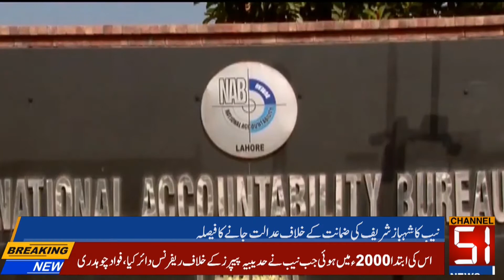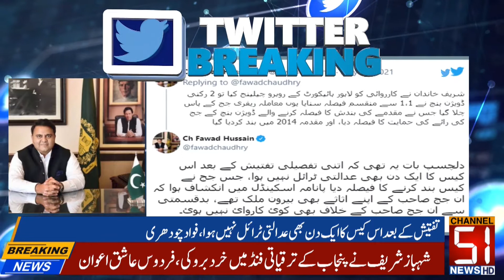Channel 51 news Bulletin 11 May 2021